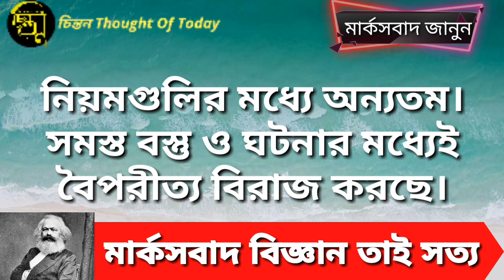মার্কসবাদ জানুন 57 তম পর্ব।